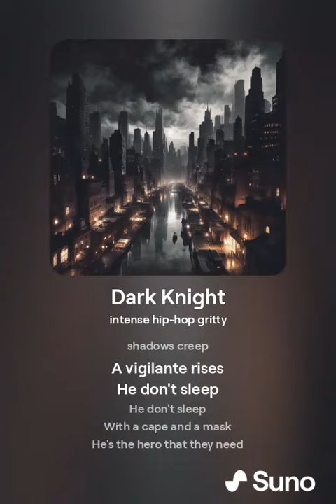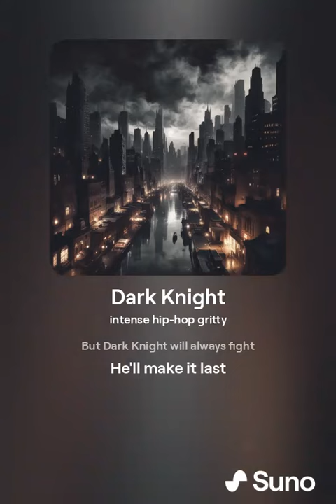Dark Knight lyrics